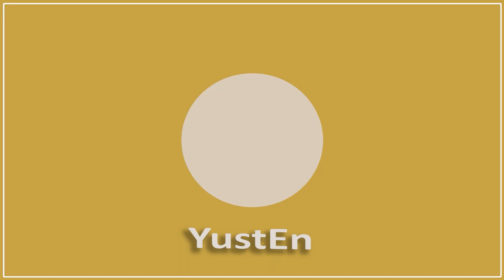Larut - Dewa 19 || cover by yusten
Original song by Dewa 19

Terimakasih buat temen2 yang sudah support kami selalu, ditunggu karya2 original dari kami yang sedang di progress, satu lagu cover buat temen2...God Bless All...